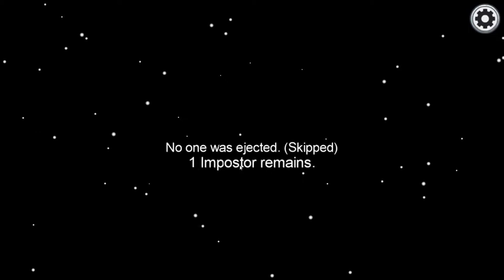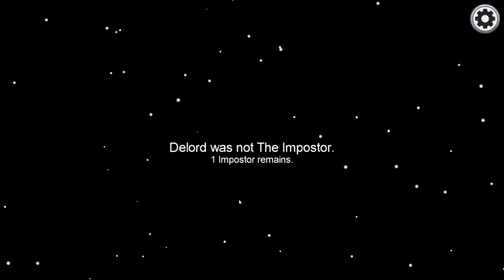Among Us 2018 || Imposter manipulate everyone XD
Peace!

My PC:

Monitor: AOC 27 inch Curved
Keyboard: Red gear
Controller: PS4 wireless
mouse: Logitech G304 wireless
CPU: AMD Ryzen 7 3700x
CPU Cooler: Deep cool Gammaxx L240
MB: Tomahawk
RAM: 2x16Gb G.skill 3600MHz
GPU: Gigabyte Nvidia 2070 super 3x OC
HDD: 1TB WD
SSD: 500GB WDC Nvme
Windows OS: Windows 10 pro

if you reading this, bless up!